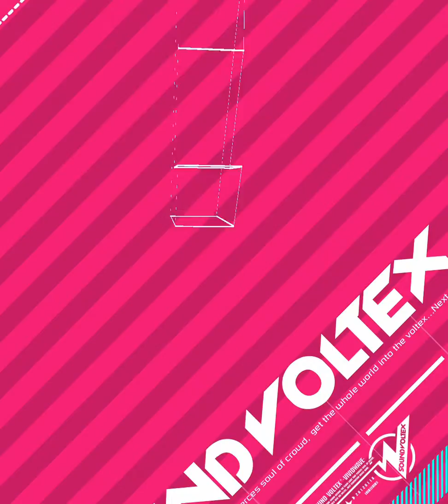[SDVX]Teufel[NOV]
PUC
Effected by 凹ーダー凸ード

変なリズムはだいたい裏拍にあると思っておけばいいっぽそう。

終盤はスネアの音に意識が引っ張られがちだけど、ずっと4分なので気をつけて